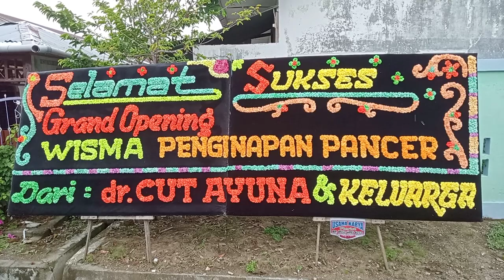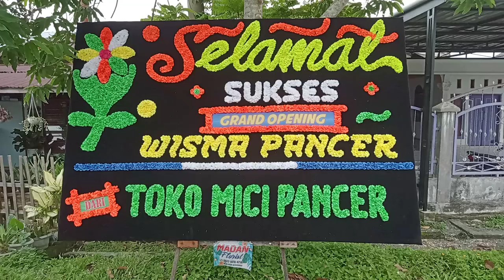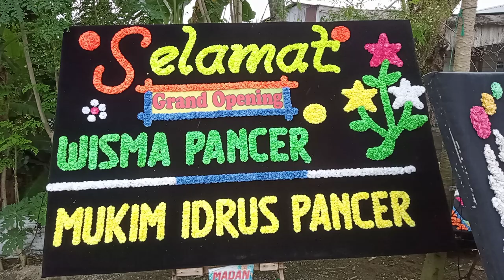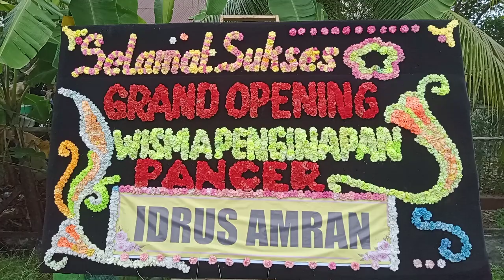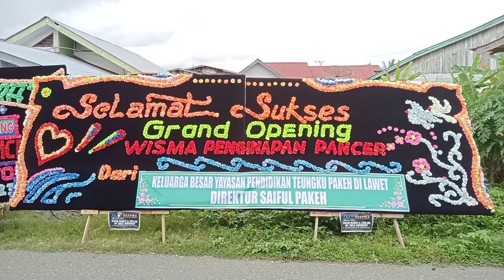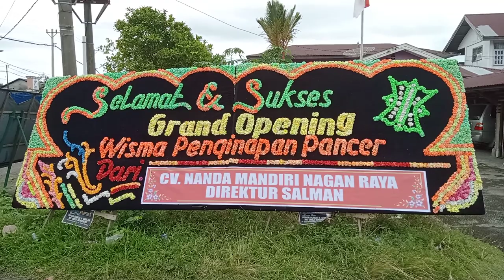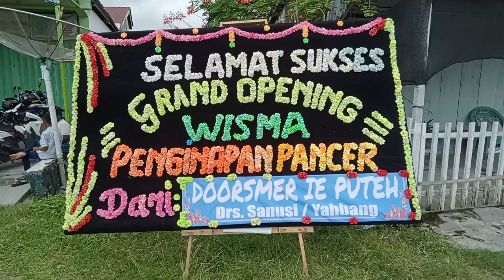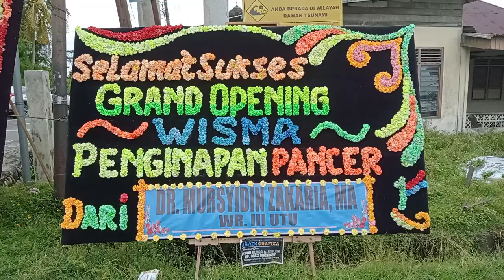Wisma Pancer Milik Toke Arifin (19/8/2021) Part 14-9